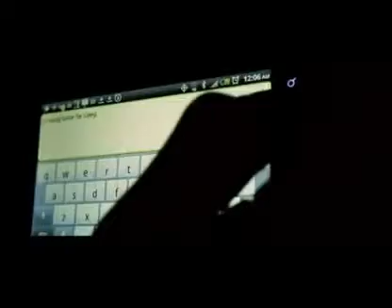NORE - Scared Money -Ft- Pusha T & Meek Mill (Music Video)